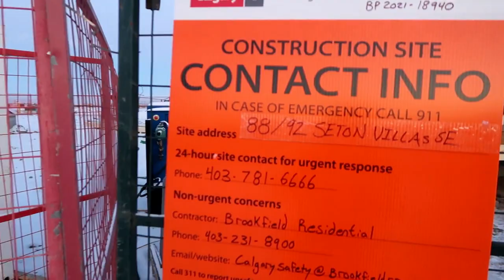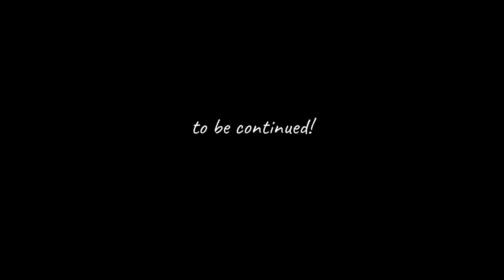BUILDING MY HOUSE FROM START TO FINISH | CALGARY, ALBERTA | BUHAY SA CANADA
Documentary ng pag build ng house ko from start to finish! PAK